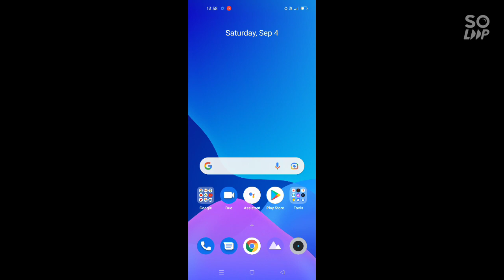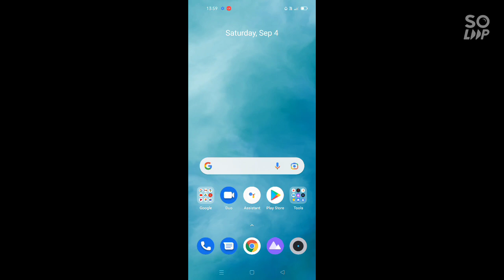How To Set Wallpapers With The Live Wallpapers Option? || Selfie Swag